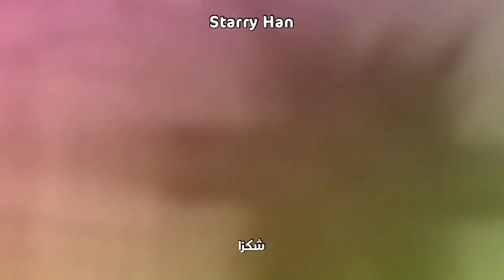Itzy - ‘Nobody Like You’ / Arabic Sub | اغنيه اتزي الجديده 'ما من احد مثلك' مترجمه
24hrs#
[MV] Itzy - 'Wannabe'
Itzy that’s no no arabic sub
Itzy that’s no no arab sub
Itzy that’s no no مترجمه
Itzy that’s no no مترجم للعربي
Itzy that’s no no مترجمه عربي
Itzy that’s no no مترجم
Itzy that’s no no الترجمه العربيه
Itzy that’s no no الترجمة العربية
Itzy that’s no no مترجمة
Itzy that’s no no اغنيه اتزي مترجم
اغنيه اتزي that’s no no مترجمه

اغنيه اتزي مترجمه للعربيه
اغنيه اتزي مترجمه
اغنيه اتزي الجديده
عوده اتزي
اتزي البوم
اتزي
البوم اتزي مترجم
اتزي مترجمه
اتزي مترجم
اتزي مترجمه للعربي
اتزي مترجم للعربي
عوده اتزي مترجمه
اغنيه كوريه
كومباك اتزي
اغنيه اتزي
اغنيه اتزي الجديده مترجمه
اغنيه اتزي مترجمه

All The Rights Back To The Real OWNER